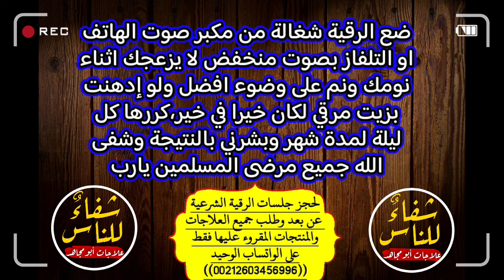اقوى رقية حارقة للعين والحسد والمس وتشويه الجمال والعين الخبيثة اتحداك ان تسمعها وتبقى العين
اقوى رقية حارقة للعين والحسد والمس وتشويه الجمال والعين الخبيثة اتحداك ان تسمعها وتبقى العين في الجسد وخارجه بإذن الله
انضم إلى مجتمعنا وساهم في نشر الخير لجميع المسلمين. لا تنسَ أن الأجر يعود لك في ذلك.
🎀إنضم إلينا الآن واستمتع بفوائد العلاج بالرقية الشرعية!"
🎀وتساب العمل الوحيد لحجز جلسات العلاج (عن بعد) وطلب الوصفات العلاجية المجربة المقروء عليها شخصيا من الشيخ👇👇👇👇👇
والله الشافي المعافي ❤️والموفق لكل خير

🌼تنبييييييييه:
تفاديا لأي نصب أو إحتيال بإسم الشيخ أبومجاهد الراقي هذا الحساب البنكي للشيخ وإسم الارسال الوحيد لطلب العلاجات والجلسات وكذلك لدعم القناة:
◀️اسم البنك:
◀️اسم صاحب الحساب:
 Youssef Akazzou
◀️رقم الحساب(RIB) :
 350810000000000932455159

IBAN : MA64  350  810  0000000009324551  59

Swift code: ABBMMAMC
🌼أو إرسال حوالة عادية على نفس إسم صاحب الحساب فقط، غير ذلك نحن غير مسؤولين، وبه تم الإعلام.